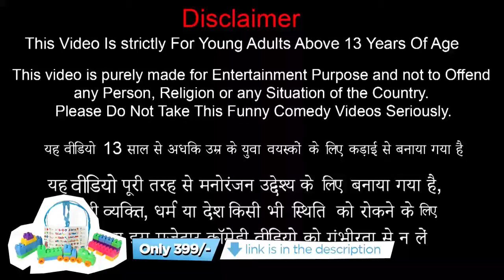मिनी घर Mini House Container हिंदी कहनिया Hindi Kahaniya Hindi Comedy Stories Funny Comedy Video